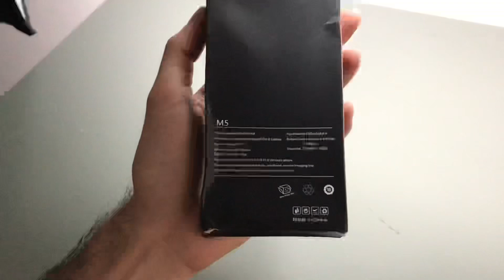Gw beli cuman 30 ribuan 😂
Apa..?
Lu nyari link pembelian?
Kliatan bat kismin